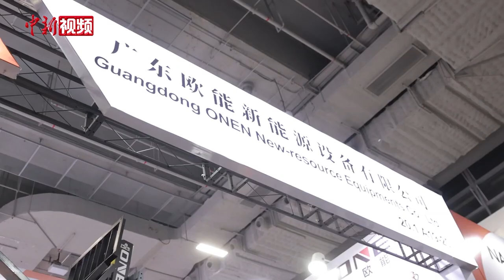广交会上 “一带一路”共建国家企业参展热情高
第134届广交会于10月15日至11月4日在广州分三期举办，来自全球各地的客商齐聚广州，寻商机，谋发展。

经过多年发展，广交会不仅是观察中国对外开放的重要窗口，也是推动对外贸易的重要平台。同时，广交会也成为“一带一路”共建国家与中国贸易互通的重要平台，见证着中国与“一带一路”共建国家贸易的蓬勃发展。

在这里，不管是大品牌还是小企业，都有机会将自家产品，推向全世界。

梁勇生的企业来自广东著名的侨乡江门，摊位面积不算大，但来此咨询的外国面孔络绎不绝。近年来，中国的新能源汽车、机床和机械等对“一带一路”共建国家出口持续增长。广东的本土企业也跟着业绩上涨。

2023年是共建“一带一路”倡议提出十周年。2013年到2022年，中国与共建国家的货物贸易累计规模达到19.1万亿美元，实现年均6.4%的增速，这个增速既高于同期中国外贸整体增速，也高于同期全球贸易增速。谈及出海成功的原因，业内人士表示，就在于有品质的“中国制造”和有技术的“中国智造”。(王庆然 冷婧菲)